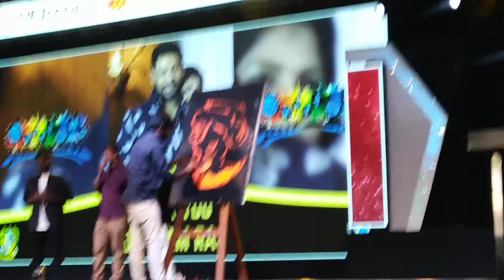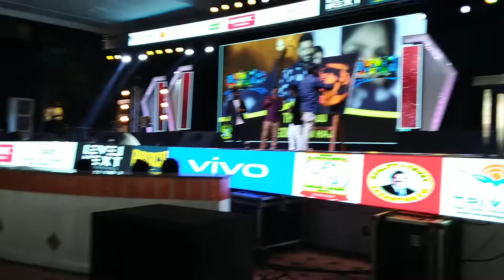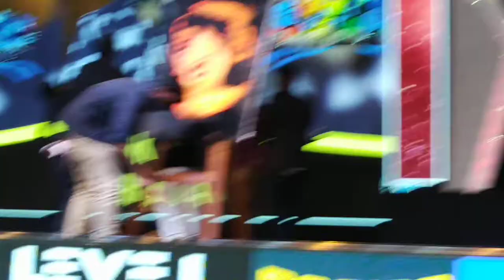speed painting, Loyola college Chennai ...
done this painting 2 years ago in front of huge audience, just preserving this vedio here on my YouTube channel...

I have done some more speed painting which have not recorded.